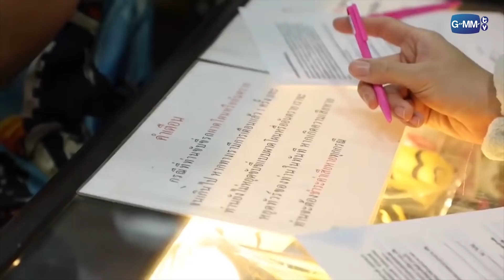เอาลูกเสือ มาเจอลูกสาว | เทยเที่ยวไทย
จาก เทยเที่ยวไทย ตอน 510 | พาเที่ยว พรีม่า วงศ์อมาตย์ PATTAYA Off-Road